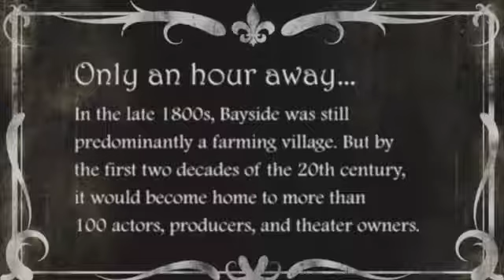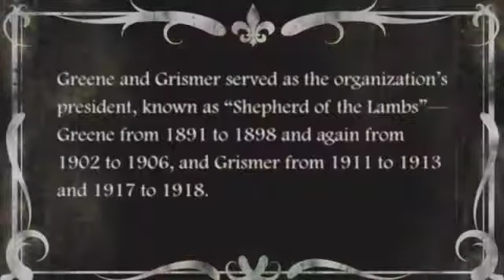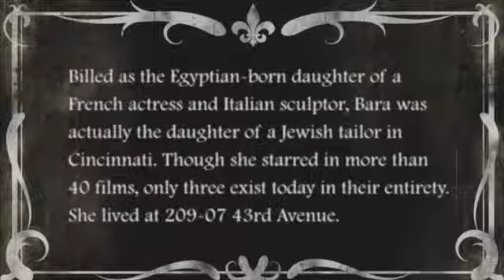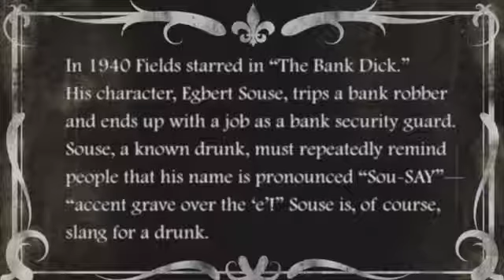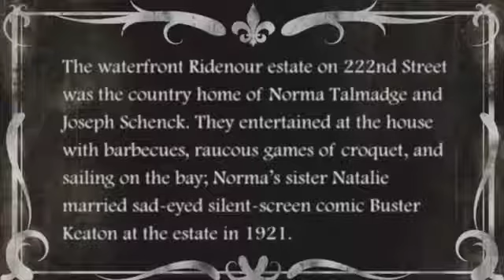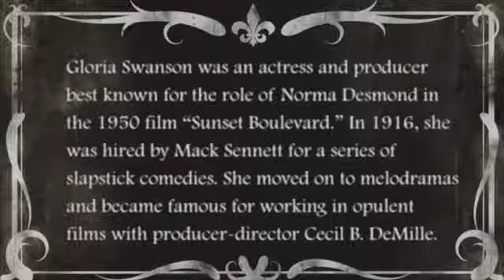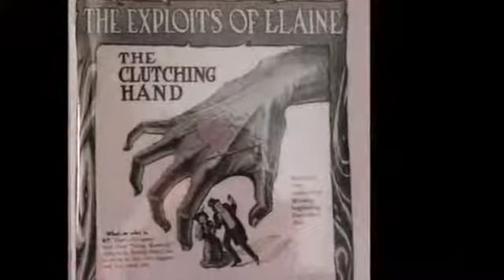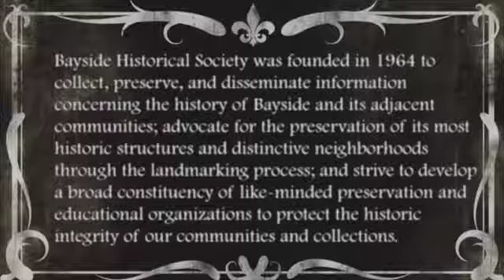Bayside: The Actors’ Enclave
"Bayside: The Actors’ Enclave" was an exhibit that opened at the Bayside Historical Society on November 10, 2016.

In the late 19th century, Bayside NY was predominately a farming village. By the first two decades of the 20th century, it would become home to over 100 actors, producers, and theater owners. With just over 3,500 residences in 1912, Bayside became a true enclave for those in the film and theater communities.

Let us bring you back 100 years — when the Roaring 20s were just starting to purr! Our exhibit video highlights silent film stars such as W.C. Fields, Theda Bara, Norma Talmadge, Marie Dressler, Gilda Gray, and Gloria Swanson.